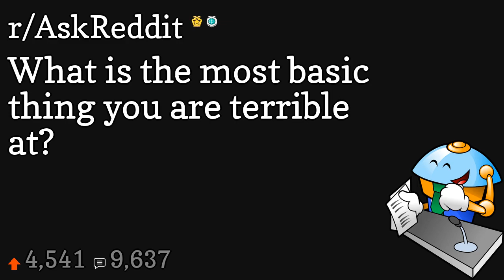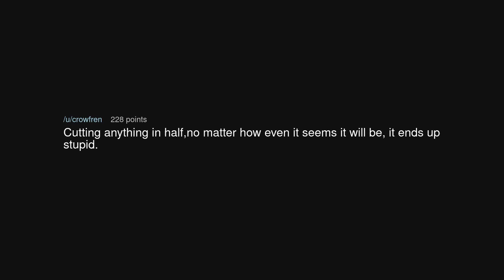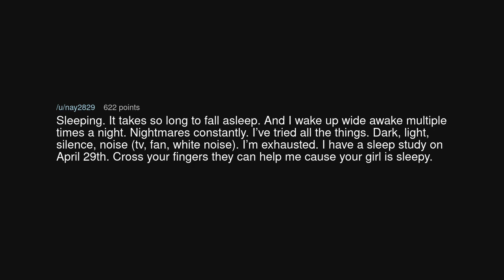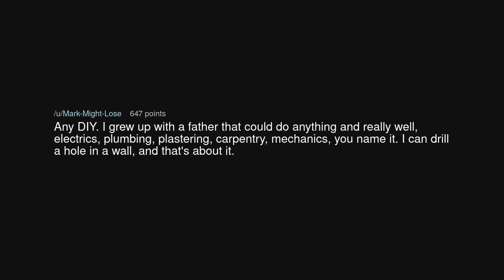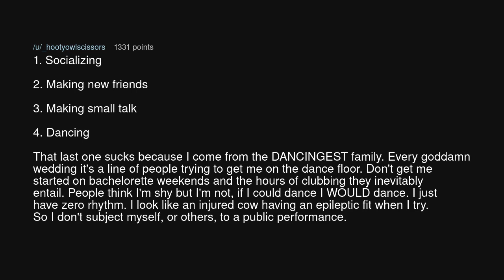What is the most basic thing you are terrible at?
What is the most basic thing you are terrible at? (r/AskReddit)

Source: daimyonigiri on Reddit (link removed at the insistence of YouTube)